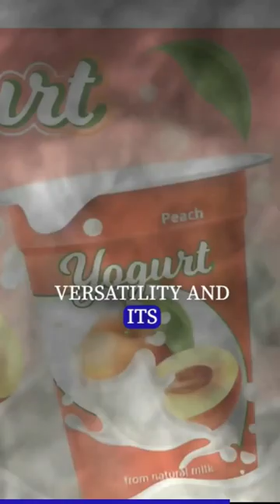Demystifying the Yogurt Making Process Step by Step!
In this video, we delve deep into the fascinating world of yogurt production, uncovering the intricate process of how yogurt is made. From the initial steps of fermenting milk to the final product, we'll take you on a journey through each stage, revealing the science behind this ancient art. Whether you're a yogurt enthusiast or simply curious about food production, this comprehensive guide will leave you with a newfound appreciation for the humble yogurt. Join us as we demystify the yogurt making process step by step!